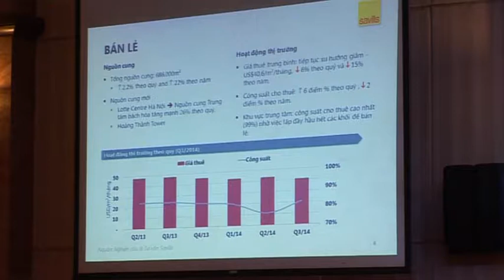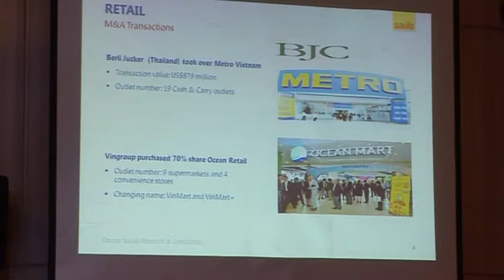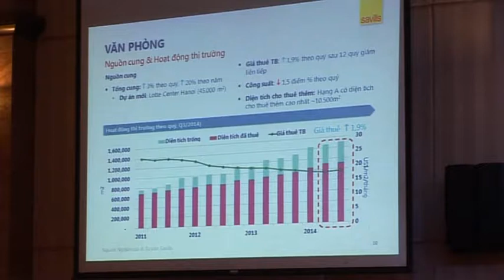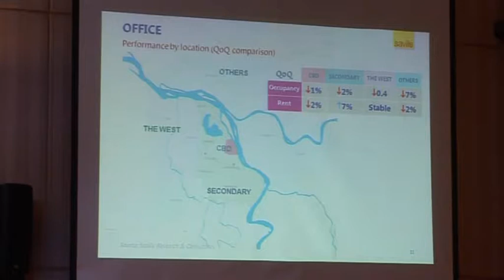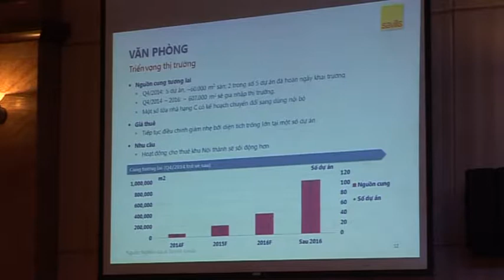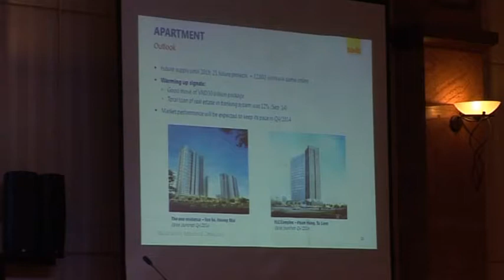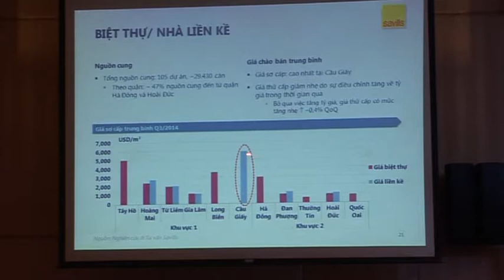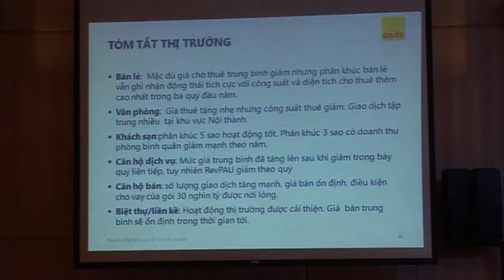Q3/2014 QMR | Ha Noi Real Estate Review | HN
Tổng kết tình hình thị trường BĐS Hà Nội Q3/2014 – Savills QMR